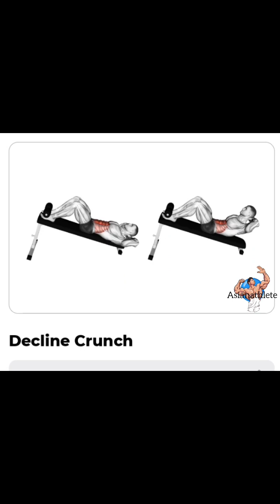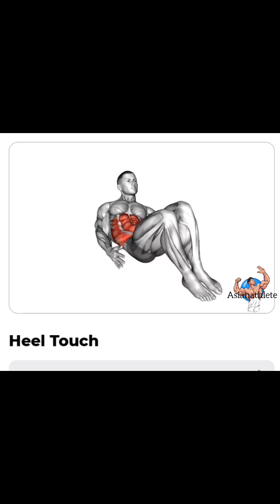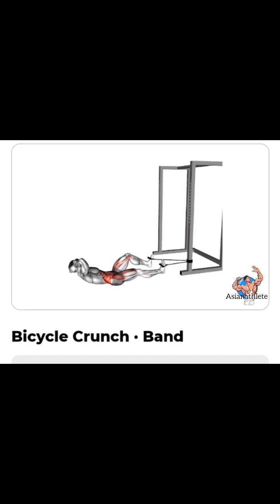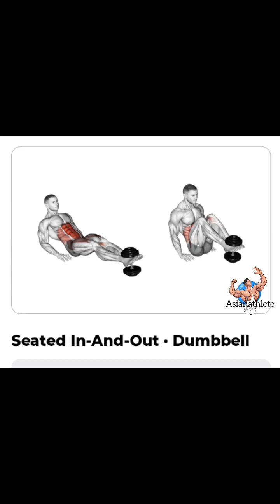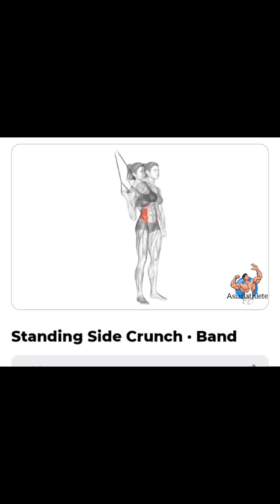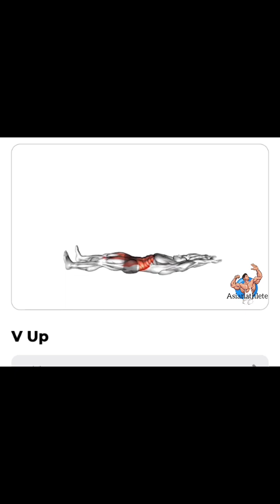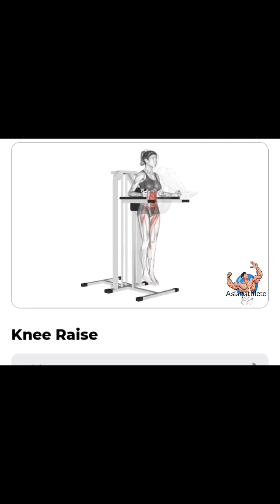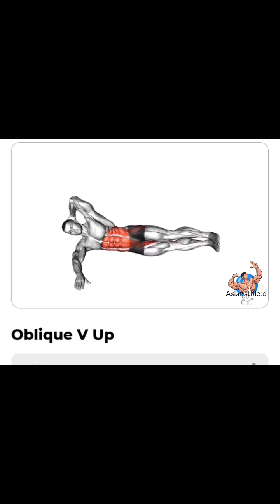a to z 80+ exercise abs workout with name @pawansahu777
a to z abs workout core workout
home and gym 80 + exercises
belly fat workout for women
exercise to reduce belly fat
belly fat workout dance
belly fat yoga
abs exercise name list
abs exercise name with images
abs exercise name list with pictures
abs workout name
abs exercise for men
abs exercise at home
abs exercise in gym
abs exercise for women at home
abs exercise for beginners
abs exercise with dumbbells
abs exercise for men at home
abs exercise for women
abs exercise for girls
abs exercise with resistance bands
core workout
core workout for women
core workouts for men
core workout at home
core workout for football players
core workout gym
core workout for beginners
core workout with dumbbells
core workout for runners
core workout calisthenics
8 pack abs workout
8 pack abs8 pack orion x2
8pack workout
8 pack body
8 pack song
how to make 8 pack
8 pack bodybuilder
8 pack abs workout at gym
8 pack orion x2 in hindi
8 pack abs
8 abs
Decline Crunch
A Decline Reverse Crunch
Kneeling Crunch Cable
Plank Ab Wheel
Bicycle Crunch
Heel Touch
Mountain Climber Quastric
Renegade Row - Dumbbell
Abs, Back
Russian Twist
A Seated Hip Abductor - Machine
A Seated In-And-Out
Crossbody Crunch
Crunch Legs On Stability Ball
Crunch Machine
Down-Up Twist - Band
Down-Up Twist-Cable
Hip Abductor. Cable
Clutes, Accucitors
Hip Abductor. Machine Clutes Abductors
Knee Raise
Knee Raise Twist
Kneeling Crunch. Band
Kneeling Plank
Kneeling Torso Rotation
Single Leg Plank
Sit-Up
Sit-Up Twist
Scline Crunch Abs
◆ Decline Reverse
◆ Kneeling Crunch. Cable
Plank
Abs
Ab Wheel Abs
Bicycle Crunch Abs
Heel Touch
Mountain Climber Abs, Quadriceps
Renegade Row. Dumbbell
Abs, Back
Russian Twist
Windmill Kettlebell Abs
Alternating V Up. Band Abs
Bent-Knee Bicycle Crunch Abs
Bent-Knee Side Plenk
Bent-Knee Wipers Abs
Bicycle Crunch. Band
Crossbody Crunch
Crossbody Mountain Climber Abs, Quadriceps
Crunch Abs
Crunch Legs On Stability Ball Abs
Crunch. Machine
Down-Up Twist. Band
Down-Up Twist.
Fire Hydrant
Glutes, Abductors
Glute Bridge Abductio
Gorilla Chin Crunch Abs
Hanging Knee Raise
Hanging Leg Raise Abs
Hanging Leg Raise Twist Abs
Hip Abductor. Band Glutes, Abductorsl
Hip Abductor. Cable Glutes, Abductors
Hip Abductor. Machine
Knee Raise
Knee Raise Twist
Kneeling Crunch
Kneeling Plank
Kneeling Torso Rotation Machine
Long Arm Crunch
Lying Hip Raise. Smith Machine
Lying Knee Raise Abs
Lying Leg Raise Abs
Oblique Crunch Abs
Oblique V Up
Renegade Row. Kettlebell
Reverse Crunch
Reverse Crunch. Cable
Reverse Crunch. Machine
Reverse Plank Abs, Shoulders
Seated Crunch. Machine
Seated Hip Internal Rotation Band Glutes, Abductors
Seated In-And-Out. Dumbbell
Seated Torso Rotation Machine Abs
Side Bridges
Single Leg Plank Abs, Glutes
Sit-Up. Kettlebell
Sit-Up Abs
Sit-Up Twist Abs
Sit-Up Dumbbell
Standing Backhand Raise
Shoulders
Standing Side Bend
Standing Side Bend. Barbell
Standing Side Bend. Cable
Standing Side Bend. Dumbbell Abs
Standing Side Crunch. Band
Standing Side Crunch. Cables
Standing Torso Rotation Machine Abs
Standing Twist. Band Abs
Standing Twist. Barbell Abs
Straight Arm Plank Abs
Toes To Bar
Toes To Bar
Tuck Crunch Dumbbell
Up-Down Twist. Band
Up-Down Twist. Cable
Up-Down Twist Dumbbell
UT
V Up
V Up Band
V Up. Dumbbells
Wipers